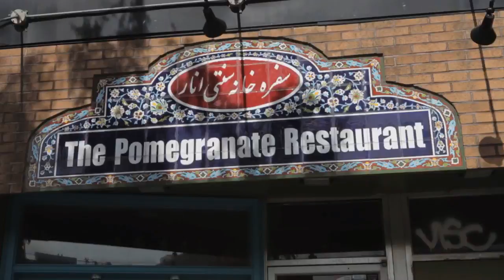SOLD: 178 Lippincott Street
A truly unique opportunity for an end user or investor/renovator in the heart of Harbord Village. Two properties reside on one lot. A beautiful 3-bed/2-bath Victorian boasts charm & character throughout. At the rear - the property widens to a 30 ft L-shaped lot housing a 1.5-storey 2-bed/2-bath home.  The properties are separately metered and have unique addresses (178 & 176A Lippincott St) and are thus separately taxed. Steps away from everything TO offers!